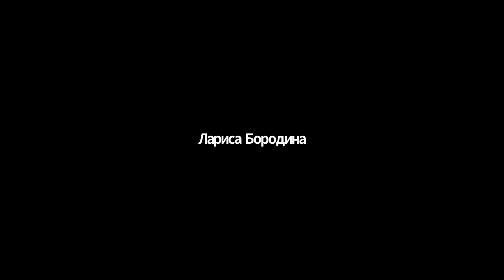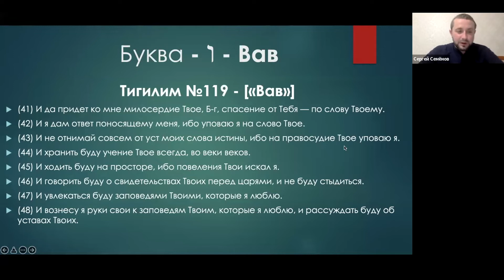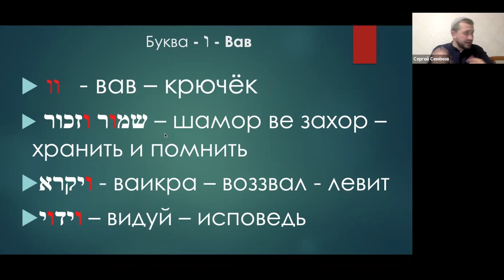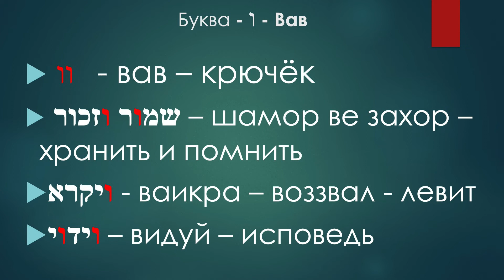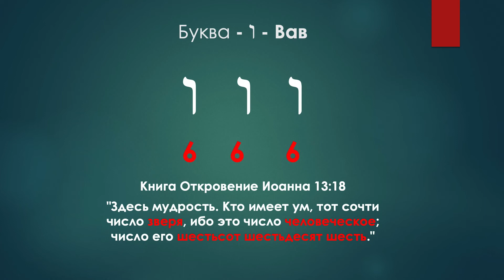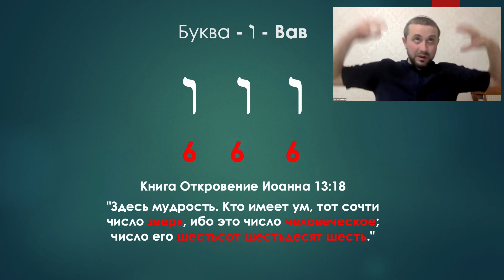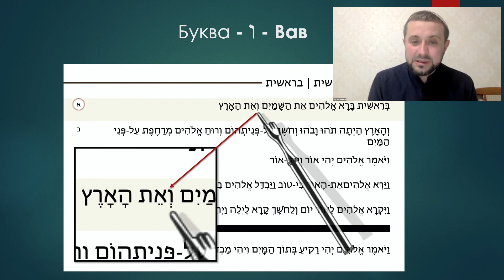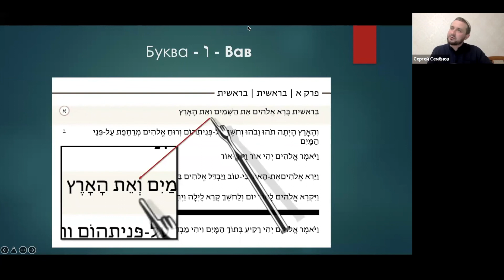Буква Вав - 06 урок - Библейская Азбука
«Вов» (вав) (6). Число 6 символизирует совершенство мира. Каждую точку можно определить по 6 координатам: север, юг, запад, восток, верх, низ. Также значение этой цифры подтверждается 6 днями. За 6 дней был сотворен мир. В грамматике буква вав – это соединительный союз, который связывает слова и части предложения.